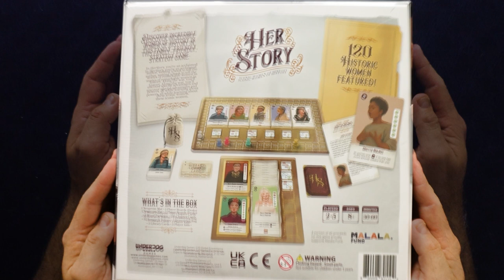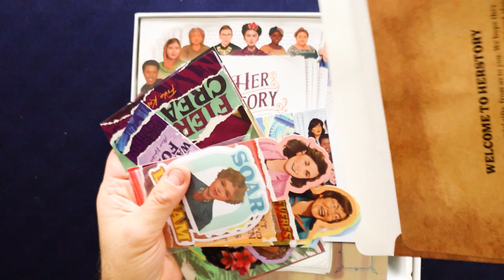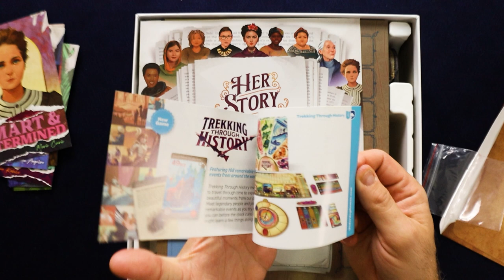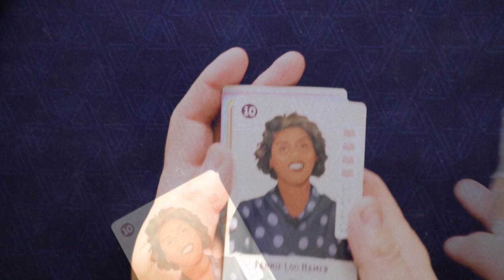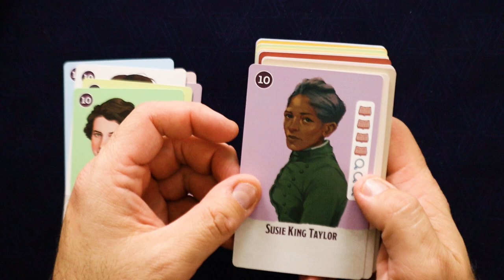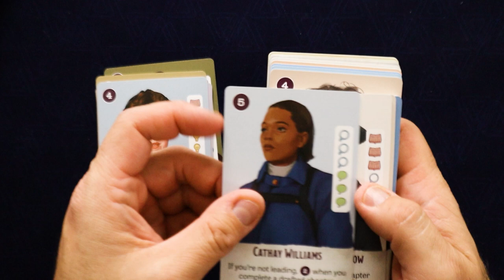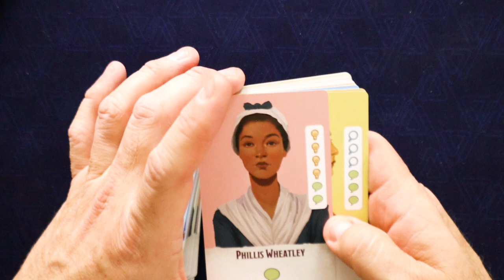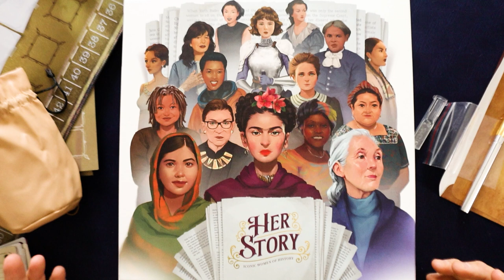HerStory (Unboxing!)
In this video I unbox HerStory from Underdog Games!  I got an incredibly deal on this game and couldn't wait to dive into it.  This is a light, family boardgame where you play as accomplished authors writing a book about important historical women.  I've heard it plays somewhat similarly to Splendor.  One thing I really like about it is each card, which represents one of 120 historical women, has some information about them on the back of the card so you can learn more.  It's an incredible idea on a game I'm really looking forward to playing.  Check out the components and see what you think!